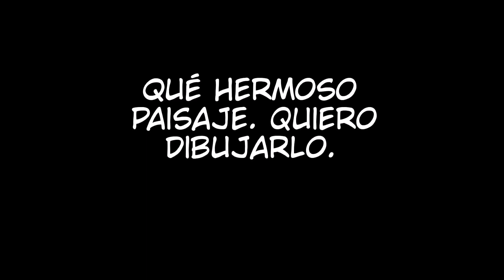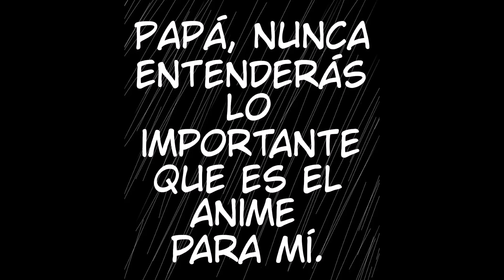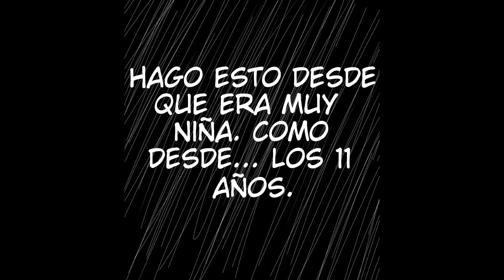La abuelita y el gato comic narrado, capitulo 4, 5 y6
Hola mis queridos gatos salvajes, les traje el capitulo 4, 5 y 6 de este comic, les tengo una propuesta, si este video llega a los 100 likes, subire el oscuro diario de tails, si me apoyan con esta historia tratare de traerles esta otra historia, asi que suscribanse, denle like al video y comenten que les parecio: